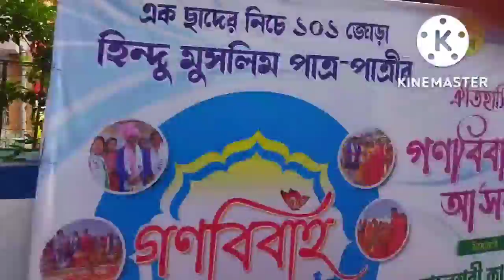শুভ পঞ্চমী 🙏🏻 তোমাদের কে আজ আলু পনির রেসিপি শেয়ার করলাম#,daliy blogger